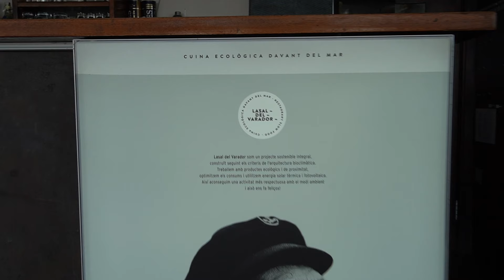Lasal del Varador (Mataró) | Ecovidrio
El restaurante Lasal del Varador ha sido galardonado por Ecovidrio por su gran concienciación sobre el medio ambiente a su imagen de marca. Por otro lado, también ha destacado las medidas sostenibles que ha puesto en marcha en el establecimiento: utilizan energías renovables con la instalación de placas solares, realizan un uso racional del agua, su establecimiento sigue los principios de la arquitectura bioclimática, evitando el uso del aire acondicionado, además ponen en valor los productos de km0 y de temporada en su menú y participan en proyectos para la protección de las dunas. En definitiva, el lema del restaurante es “cocina ecológica frente al mar”, el cual indica que lo más importante para ellos es la sostenibilidad.

¿Qué es Ecovidrio? Ecovidrio es la entidad sin ánimo de lucro encargada de gestionar el reciclado de todos los residuos de envases de vidrio en España.

¡Ayúdanos a cuidar el medio ambiente y hazte con tu Miniglú!